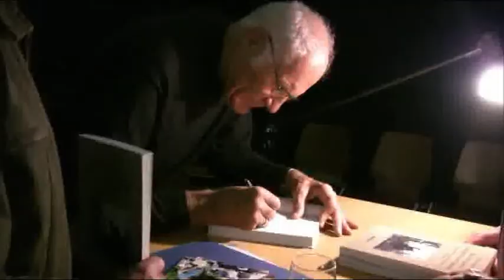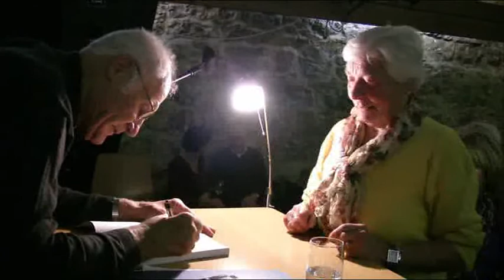Buchvorstellung von Wolfgang Schlauch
Prof. Wolfgang Schlauch stellte sein neues Buch im Philosophenkeller in Langenburg vor. Es erschien im Baier Verlag. Der Titel "Das Kriegsende in Langenburg".